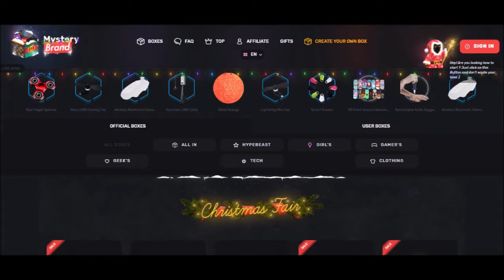DOES VENOM TEAR US APART!? - Ichiban Nonsense Podcast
Join us this week as we finally put to rest whether the Nonsense Crew thinks Venom is either a bad movie or pretty good? We also discuss the Mystery Brand controversy and The Overwatch Ellie debacle and what our takes on it are. Tune in!